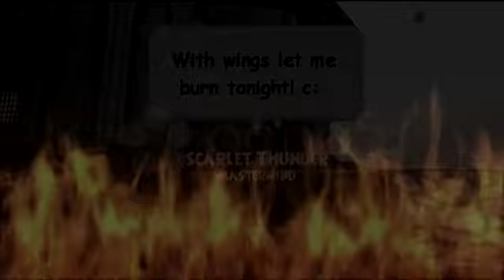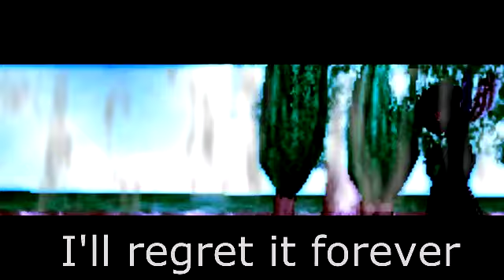Wizard101 MV- Circles [Ft. Scarlet Thunder]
How is it? I mean.. I kinda rushed.. Lol sorry. :o
Comment, Rate, and SUBSCRIBEE!!!
Thanks! :)
~Scar